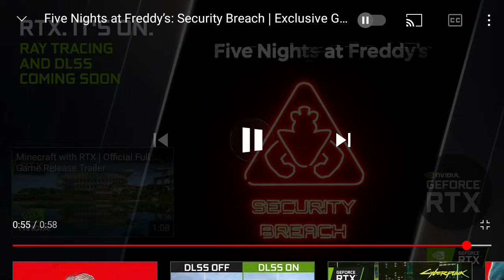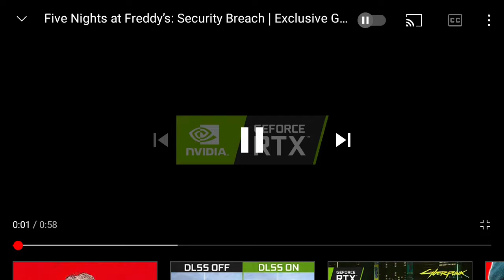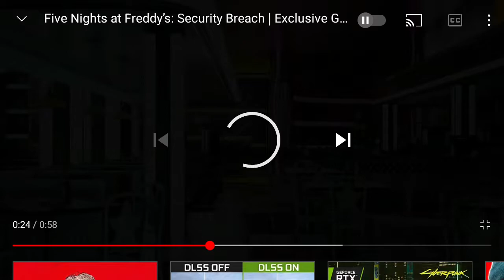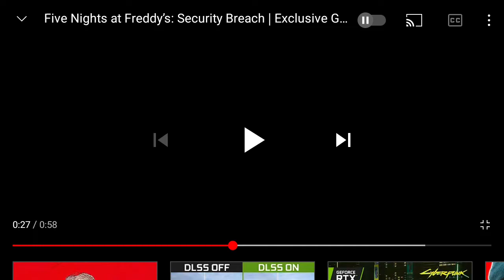FNAF SECURITY BREACH TECH DEMO TEASER TRAILER REACTION!!!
Like and sub if you enjoyed it!